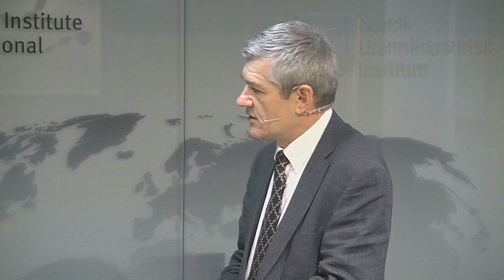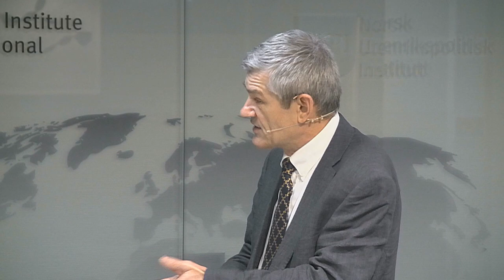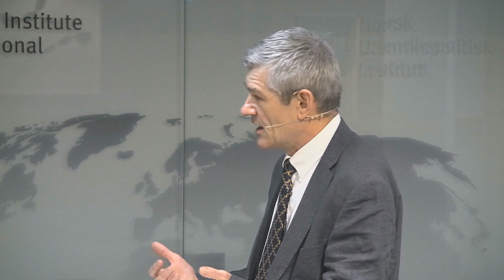NUPI Interview with Roy Allison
NUPI Senior researcher Elana Wilson Rowe interviews Professor Roy Allison, Professor of Russian and Eurasian International Relations and Director of the Russian and Eurasian Studies Centre, St. Antony’s College, Oxford.  His previous positions include Reader in International Relations, the London School of Economics  (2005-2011), and Head of the Russia and Eurasia Programme, Chatham House (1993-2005). His latest book is ‘Russia, the West and Military Intervention’, Oxford, Oxford University Press, 2013.

Topic: Russia's new interventions and relationship with the West.